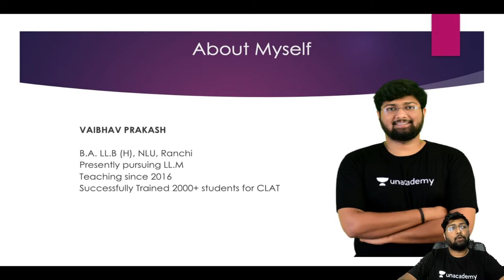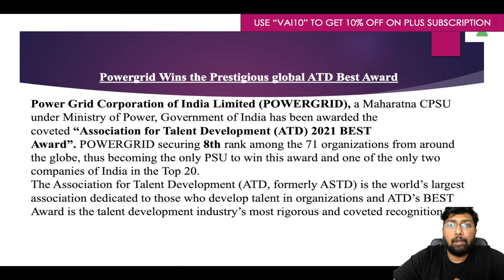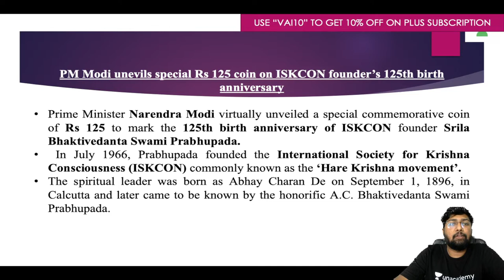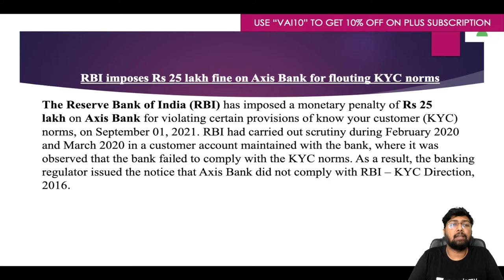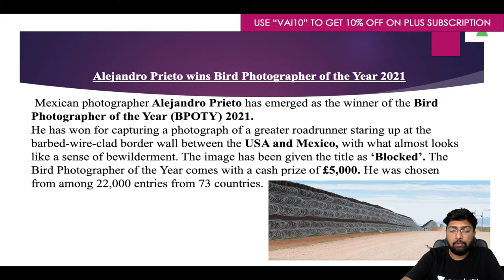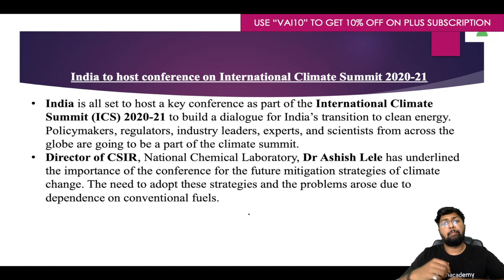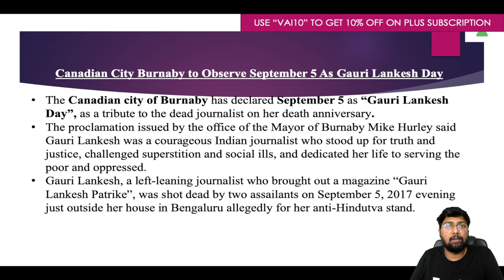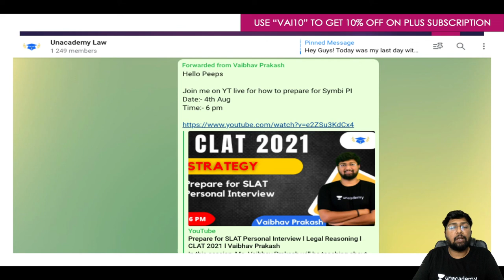15 Minute Current Affairs Capsule - 3rd & 4th September l CLAT 2022 l Vaibhav Prakash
In this session, Mr. Vaibhav Prakash will be teaching about 15 Minute Current Affairs Capsule - 3rd & 4th September from GK/Current Affairs for CLAT 2022.

Unacademy LAW brings you yet another session on GK/Current Affairs to prepare you for CLAT 2022 and All LAW Exams. In this session, Vaibhav Prakash will be discussing 15 Minute Current Affairs Capsule - 3rd & 4th September. It is an important topic for CLAT preparations. Watch this video to clear your concepts and to know some of the best practices to follow to crack CLAT.

Mr. Vaibhav Prakash and other Top Educators take classes on Unacademy App.

Unacademy Subscription Benefits:
1. Learn from your favourite Educator
2. Dedicated DOUBT sessions
3. One Subscription, Unlimited Access
4. Real time interaction with Educators
5. You can ask doubts in live class
6. Limited students
7. Download the videos & watch offline

Get the GATE & ESE Iconic Advantage:
1. Personal Coach
2. Study Planner & Bi-weekly Reviews
3. Dedicated Doubt Clearing Space
4. Personalized Test Analysis
5. Study Booster Sessions
6. Preparatory Study Material
7. All the Unacademy Subscription Benefits